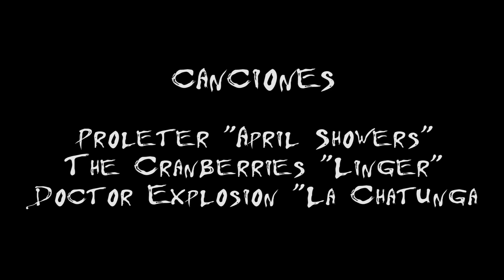TUTORIAL: Maquillaje glowy / bronzer para pieles GRASAS // TIPS & CONSEJOS | La shatunga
Bueno bueno buenoooo, creíais de nuevo que os había dejado sin vídeo, no?. No os culpo por ello, era de esperar... PERO NO! Aquí me hallo subiendo un maqui super mega glowy para todas aquellas que no nos resignamos con nuestros brillos brillantosos en lugares horribles. Es decir, este es un maqui super matificante (en serio, benditos polvos de kiko y prebase de benefit... aunque ésta última aun está siendo puesta a prueba).

Ya está bien el típico tópico de que las que buscamos matificar nuestras almas no podamos brillar de vez en cuando, he aquí la prueba de ello... Así que nada, espero que os guste y lo pongáis en práctica. Comentadme porfa si os gustan los vídeos de maquillaje y queréis ver más de vez en cuando... porque lo cierto es que los he aparcado casi que demasiado...

En fin babies, gracias por verme otro domingo dominguero más y que tengáis un friolero domingo. Por cierto, lo más seguro es que después de comer, a horas intempestivas me vaya al centro (gran via) a dar una vuelta de solipendi por la vida, lo digo porque si vais a estar por allí, abrid bien los ojos a ver si nos podemos ver!

Un millón de besazos gigantescos y gracias siempre por aguantarme

CANCIONES:

Proleter "April Showers" ((((Volvemos a las andadas))))
The Cranberries "Linger"
Gilbert O'Sullivan "Alone Again"
Doctor Explosión "La Chatunga"

TUTORIAL: Maquillaje glowy / bronzer para pieles GRASAS (dorado + bronceado) TIPS & CONSEJOS | La shatunga